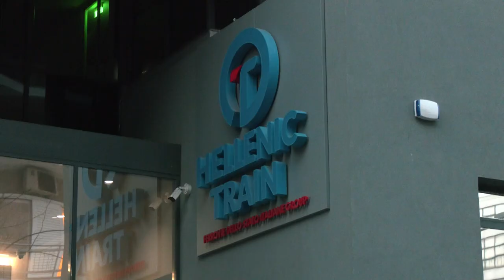Φοιτητικοί Σύλλογοι της Αθήνας: Μαζική καταδίκη του πολύνεκρου εγκλήματος στα Τέμπη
Δυναμική κινητοποίηση στα γραφεία της Hellenic Train και πορεία προς το Σύνταγμα πραγματοποίησαν Φοιτητικοί Σύλλογοι της Αθήνας, για να καταδικάσουν το πολύνεκρο έγκλημα στα Τέμπη.

«Στη θέση τους θα μπορούσε να βρίσκεται ένας από εμάς» δήλωναν σε καλέσματα τους εκφράζοντας την αλληλεγγύη στις οικογένειες των θυμάτων, απαιτώντας πλήρη διερεύνηση των συνθηκών της τραγωδίας.

Με πανό που έγραφε «Οι νεκροί μας – Τα κέρδη τους», κρατώντας κεριά και απλώνοντας ένα μαύρο πανί στην είσοδο της εταιρείας, φοιτητές και φοιτήτριες, αλλά και μαθητές, έκαναν σιωπηρή διαμαρτυρία έξω από τα γραφεία της «Ηellenic Train».